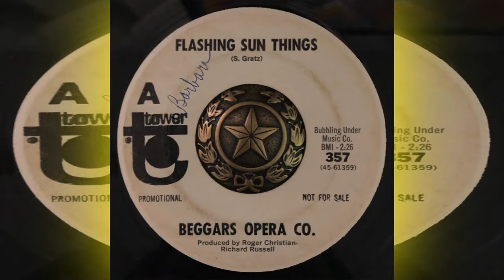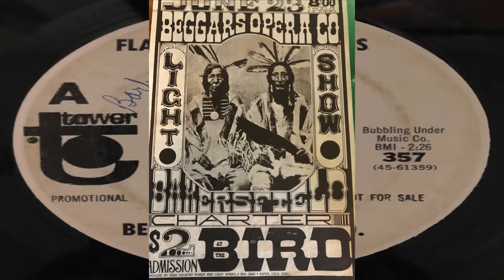BEGGARS OPERA CO FLASHING SUN THINGS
GARAGE PSYCHEDELIA FROM DENVER COLORADO!!
DENNIS FLANNIGAN-KEYBOARDS
BOB WEBBER-GUITAR
BOB MACVITTIE-DRUMS
GENE CHALK-GUITAR